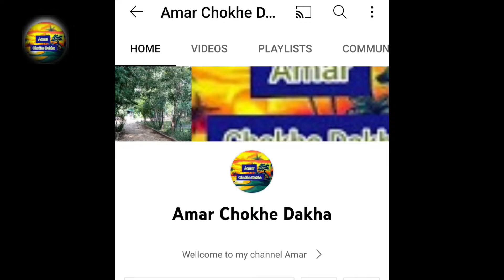মা মনসার অষ্টোত্তর শতনাম | Maa Manasa Devi Astottara Satanam | Manasha Devi 108 names Bengali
ভারতবর্ষে সর্প পূজা একটি প্রাচীন অনুষ্ঠান। মনসা সাপের দেবী। তিনি মূলত লৌকিক দেবী। পরবর্তীকালে পৌরাণিক দেবী রূপে স্বীকৃত হন। শ্রাবণ মাসের শেষ দিনে হিন্দুধর্মাবলম্বীদের প্রতিটি ঘরে ঘরে মনসা দেবীর পূজা অনুষ্ঠিত হয়। অঞ্চল ভেদে প্রথা অনুযায়ী মনসা দেবীর বিভিন্ন রূপে তার ভক্তদের দ্বারা পূজিত হয়ে থাকেন।

Manasa, also Manasa Devi, is a goddess of snakes, worshipped mainly in Bengal and other parts of northeastern India, chiefly for the prevention and cure of snakebite and also for fertility and prosperity. Manasa is the mother of Astika, sister of Vasuki, king of Nāgas (snakes) and wife of sage Jaratkaru. She is also known as Vishahara (the destroyer of poison), Nityā (eternal) and Padmavati.She was also known as Jaratkaru, which was the reason why the sage Jaratkaru married her.